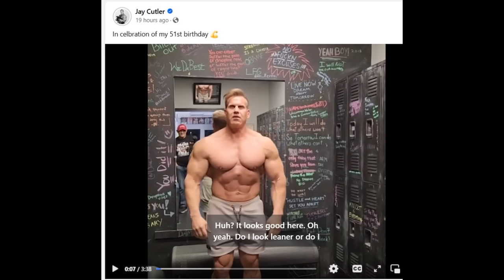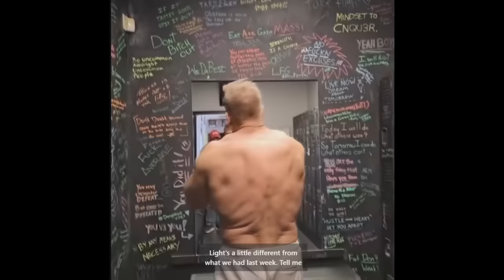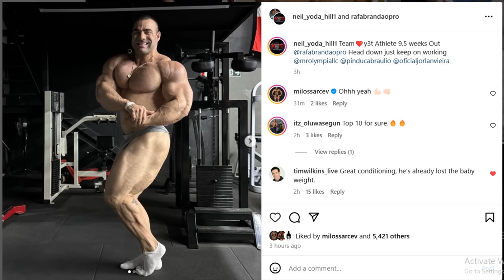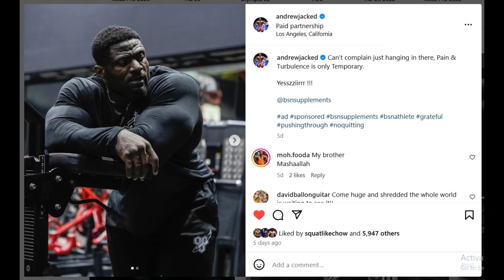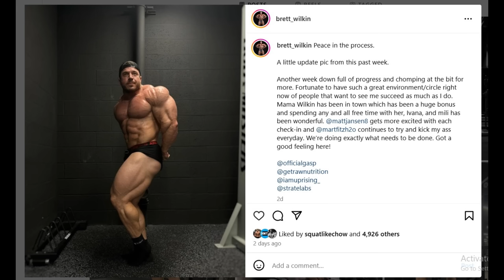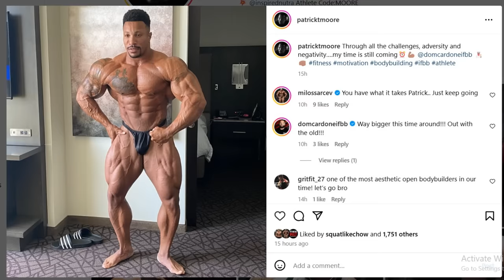Jay Cutler 2024 Physique Update! + Can Andrew Jacked LOSE Texas Pro? + Rafel Brandao is Top 10 Mr O?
TIMESTAMPS
00:00 - Intro
00:10 - Jay Cutler 2024 Physique Update
05:04 - Rafel Brandao is Top 10 Mr O?
08:06 - Can Andrew Jacked LOSE Texas Pro?
09:57 - Legion Sports Fest Preview